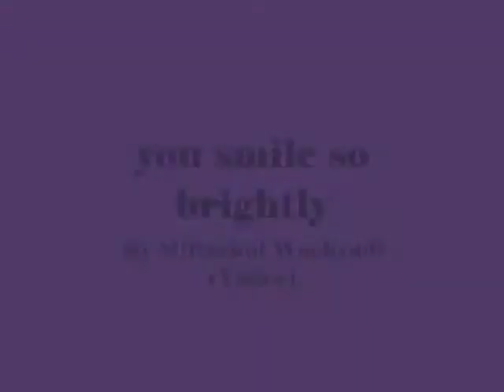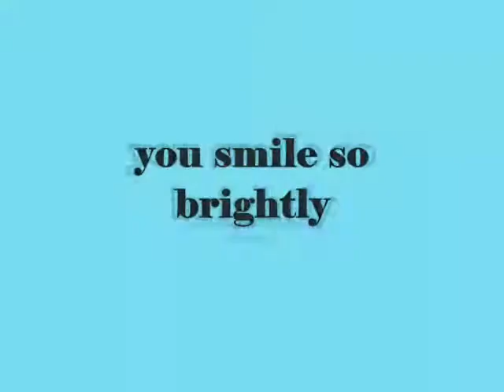you smile so brightly,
do.
do so
Money is an excellent servant, but the host
very bad.